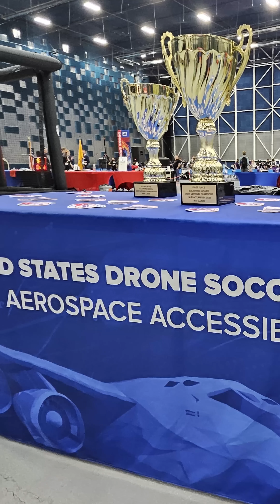Drone Soccer has something for everyone! 🚁⚽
This high-tech, action-packed sport not only entertains spectators—it also educates future pilots. 🎮✈️